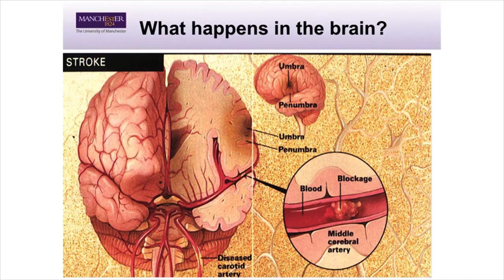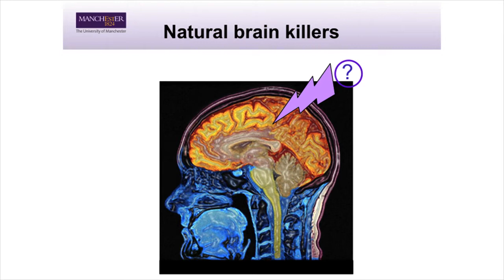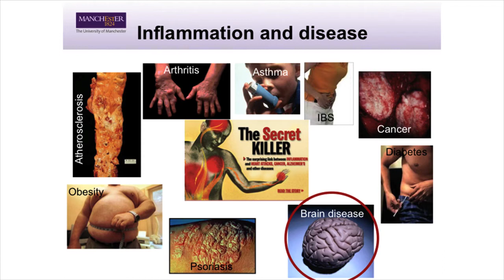Professor Dame Nancy Rothwell at Science Stroke Art 2014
Flaming Brains: inflammation in stroke, possibilities for new treatments